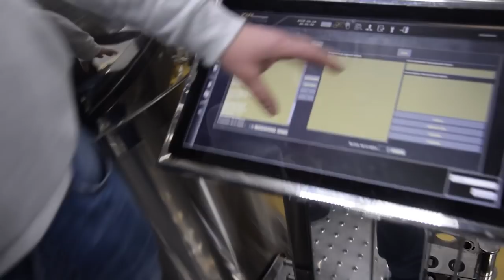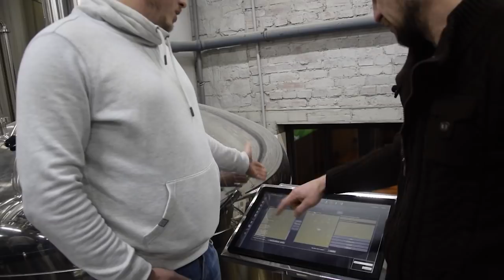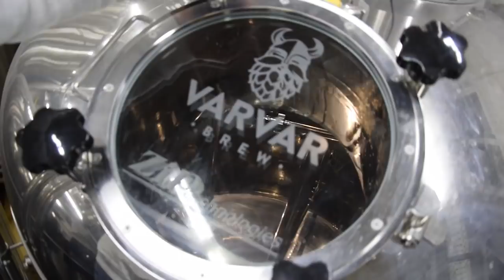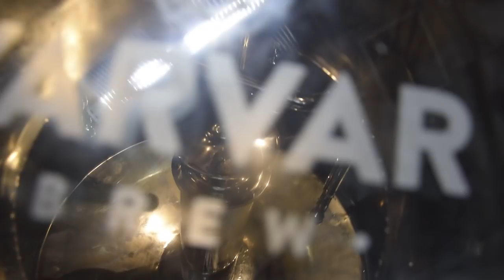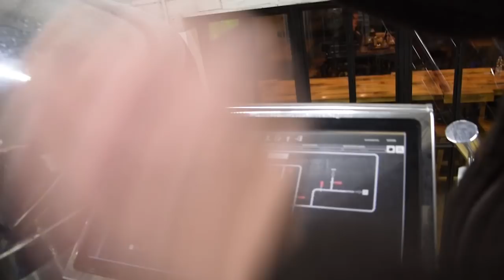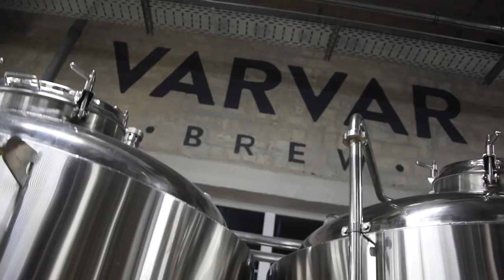Лесопилка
На этот раз дорожка нас завела на "Лесопилку"! Это пивоварня популярного в Украине бренда Varvar. Прогуляемся по пивоварне и посмотрим где, как и на чём делают это вкусное пиво.